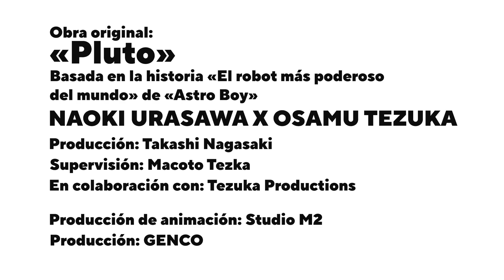Pluto | Adelanto | Netflix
Naoki Urasawa x Osamu Tezuka
«Pluto», la aclamada serie de manga, ya tiene su tan esperada adaptación animada. ¡Ve un adelanto de esta anticipada obra!